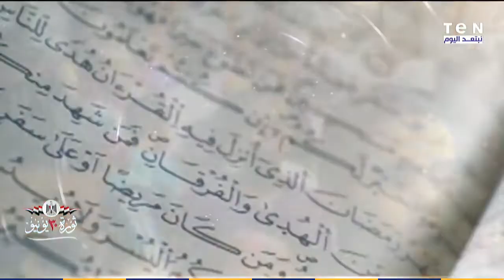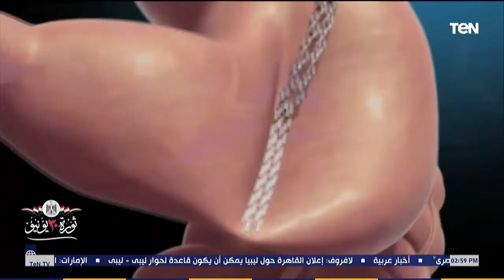بيت دعاء | هل يجب على الزوجة خدمة الزوج؟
بيت_دعاء - حلقة السبت 4 يوليو 2020، وناقشت الإعلامية دعاء عامر، خلال حلقة اليوم، عدد من المشاكل التي يعاني منها المجتمع، أبرزها حالة الجدال على السوشيال ميديا، حول هل يجب على الزوجة خدمة زوجها؟، ورد الشرع على ذلك من خلال الشيخ أحمد المالكي، أحد علماء الأزهر الشريف، كما ناقشوا ضرورة تفقد المرء لجاره، عملاً بحديث النبي "ليس منا من بات وجاره جائع".